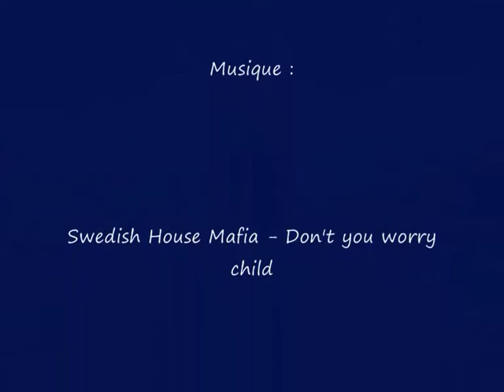Passage de Tuba City au Cross sans portail - Mission Equitation Online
Passage de Tuba City au Cross sans portail aux USA - Mission Equitation Online
Mon pseudo sur le jeu : pabouguim